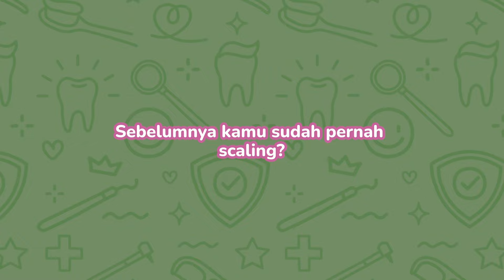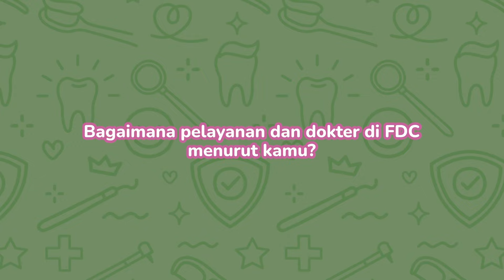SCALING DI FDC BANYAK ILMU DARI DOKTERNYA | KATA FDCiers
Mira pasien FDC Bintaro cerita soal pengalamannya  scaling di FDC.

Tonton  ceritanya sampai habis yaa.

Lakukan reservasi dengan mudah hanya dalam satu genggaman!
Download aplikasi FDC Dental Clinic di PlayStore dan Appstore